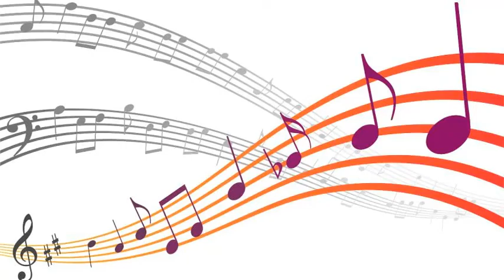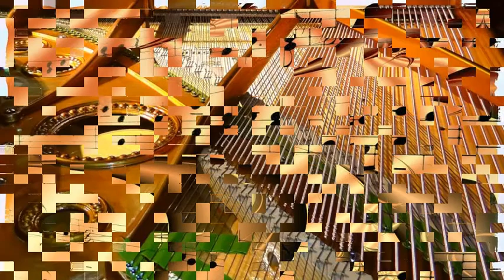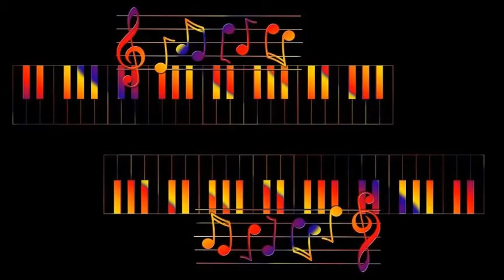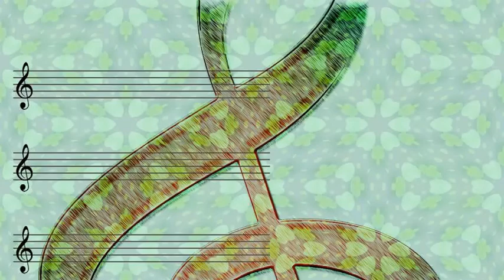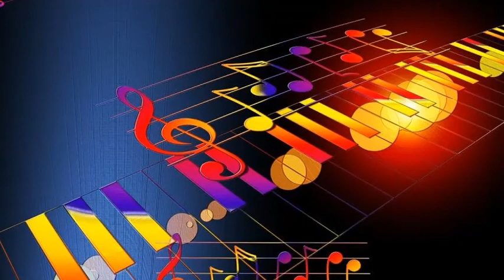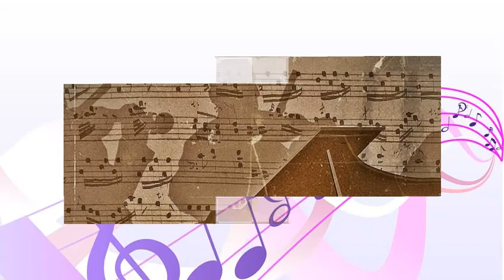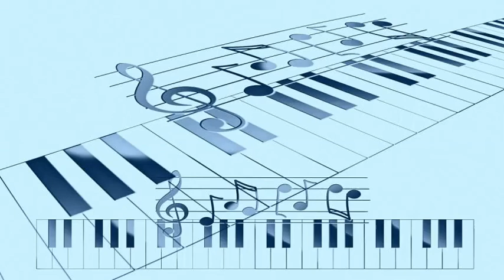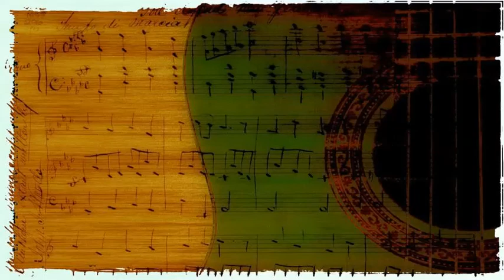Dizzy Gillespie Orchestra - Zodiac Suite VirgoLibraAries & Carioca by Mary Lou Williams